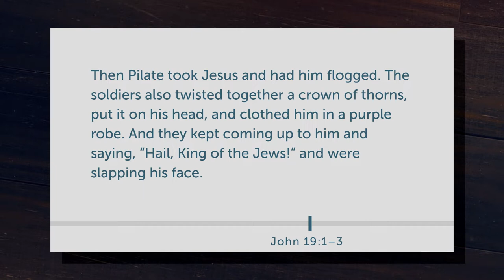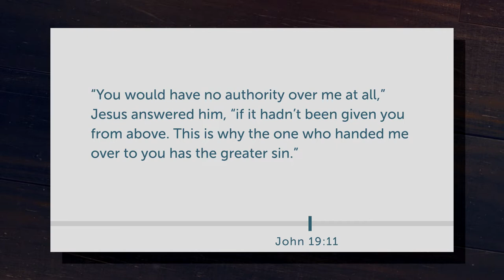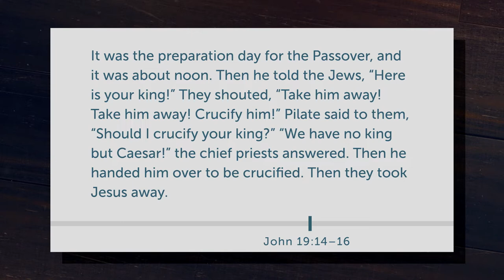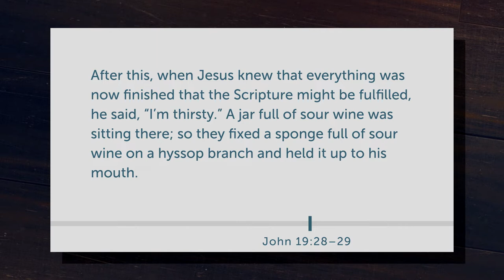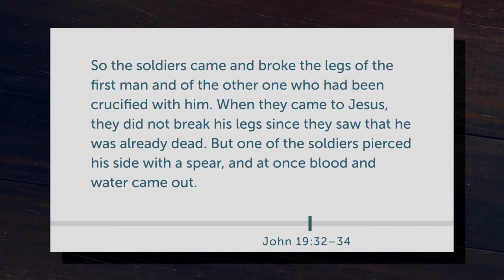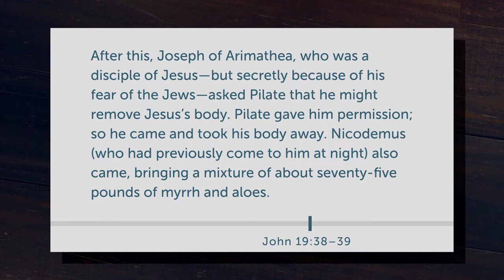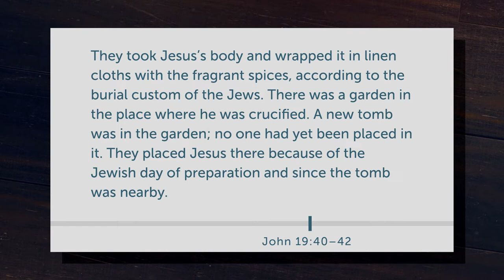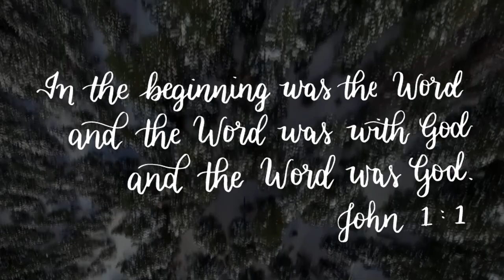Jesus' Death & Burial [John 19 - Daily Bible Study]